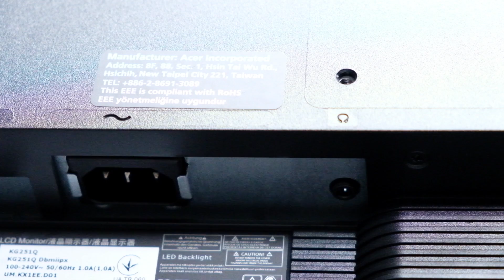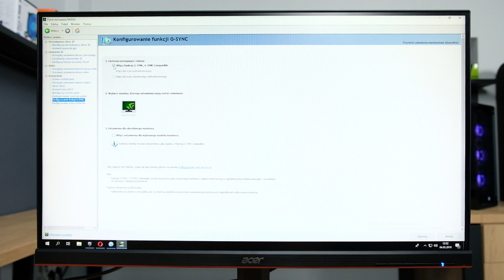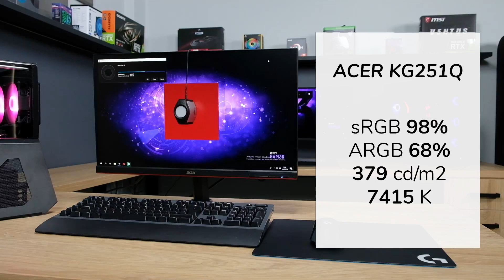Acer KG251QDBMIIPX – test | Najtańszy monitor 240Hz na rynku 😍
Karol „Hutson” Hutny przetestował już na naszym kanale monitory MSI Oculus NXG251R i Acer Nitro VG240Y. Teraz do egzaminu staje Acer KG251QDBMIIPX. To kolejna propozycja dla graczy, którym zależy na jak największej satysfakcji z rozgrywki. Czy zadowolony będzie Karol? Jaką ocenę wystawi? Odpowiedzi poznasz w naszym filmie.

Przycinający się, niewyraźny obraz, opóźnienia, zmęczony wzrok i szyja. To skuteczne sposoby, by zepsuć przyjemność z najlepszej nawet gry. Na szczęście dostępne są remedia, takie jak Acer KG251QDBMIIPX. Natywna rozdzielczość Full HD umożliwia wyświetlenie jeszcze większej ilości detali. Technologia AMD FreeSync synchronizuje częstotliwość odświeżania ekranu z renderingiem GPU, przez co znika kwestia rozerwanego obrazu. Twoje oczy chronione są przez filtr niebieskiego światła oraz redukcję migotania. Z kolei regulacja nachylenia pozwala ustawić Acer KG251QDBMIIPX tak, by uniknąć nadwyrężania karku nawet przy dłuższej sesji.

A co na to wszystko Hutson? Czy przeprowadzony przez niego test Acer KG251QDBMIIPX wypadł pomyślnie? Jak brzmi finalny werdykt? Dowiesz się z filmu.